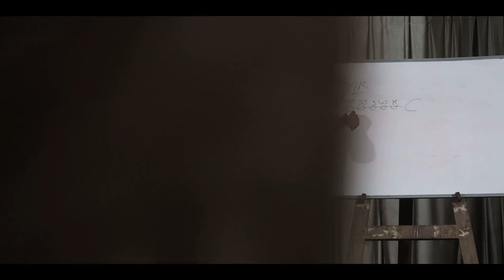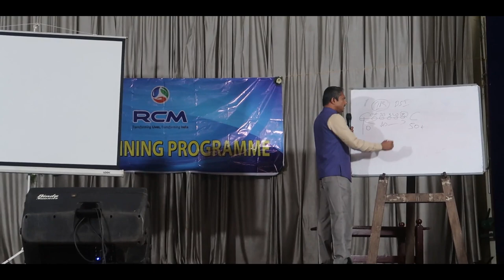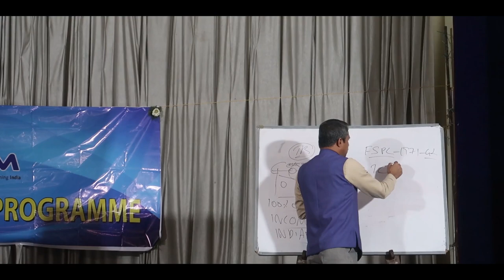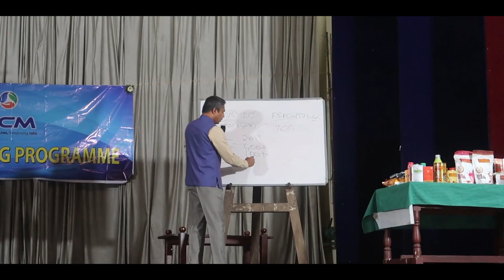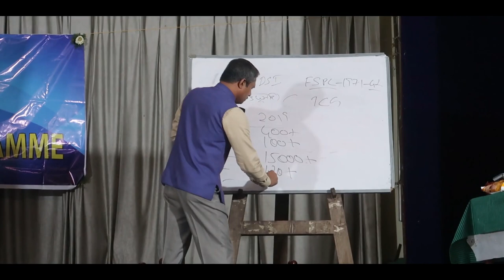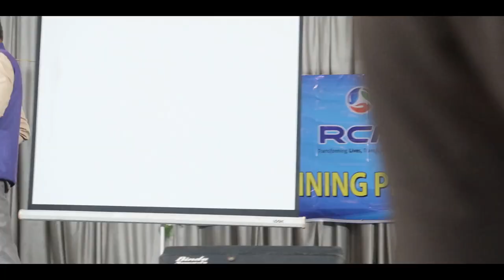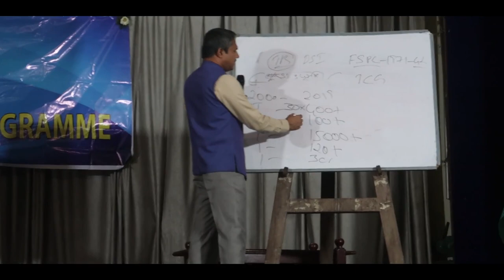'RCM' A BUSINESS OPPORTUNITY | Mr Hemant Kumar